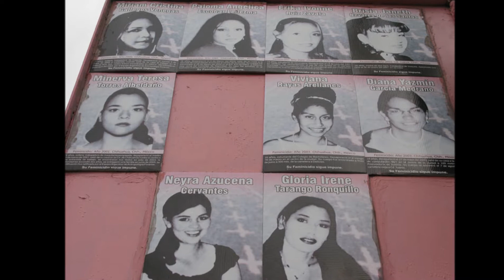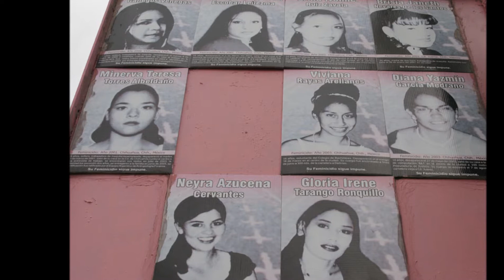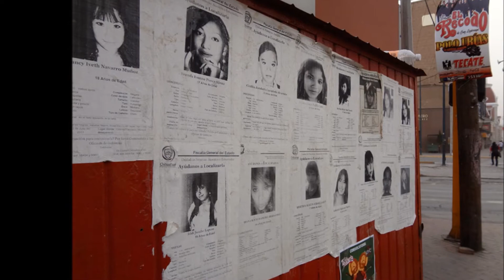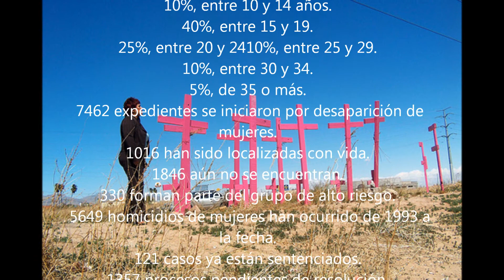YoSoy132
MUERTAS DE JUAREZ